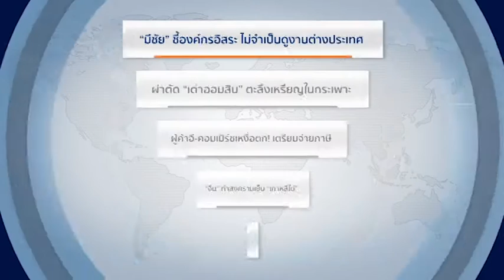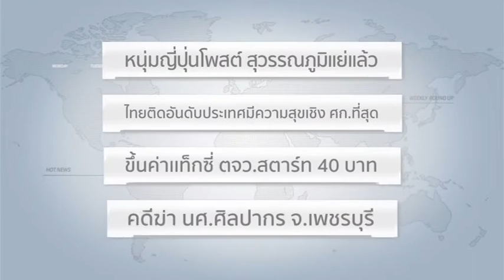Weekly Round Up | 12/03/60 | คดีฆ่า นศ.ศิลปากร จ.เพชรบุรี (4/5)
และ รัฐนันท์ สิริวลีสุนิธิ ทุกเช้าวันอาทิตย์ เวลา 09.05 น.

อันดับที่  3 คดีฆ่า นศ.ศิลปากร จ.เพชรบุรี
อันดับที่  2 "มีชัย" ชี้องค์กรอิสระ ไม่จำเป็นดูงานต่างประเทศ